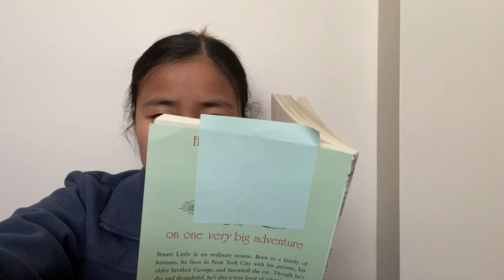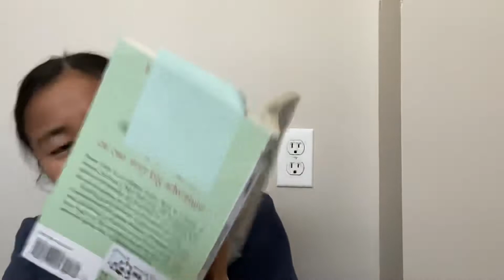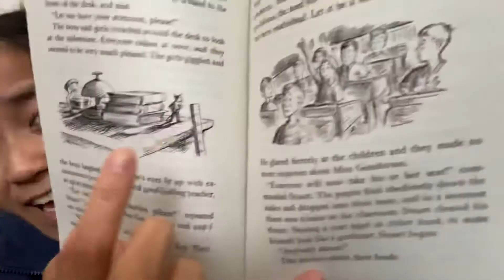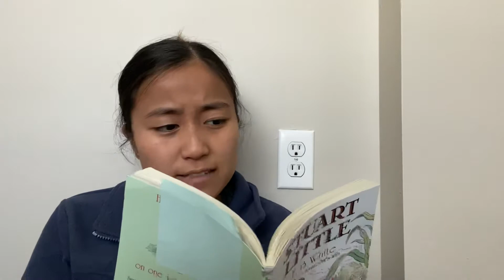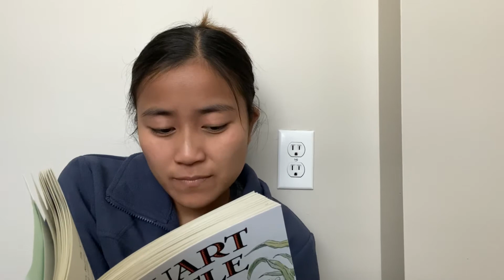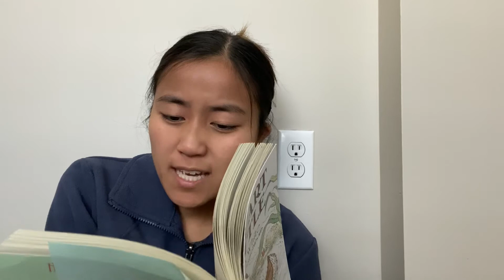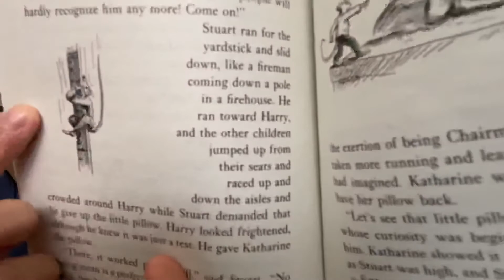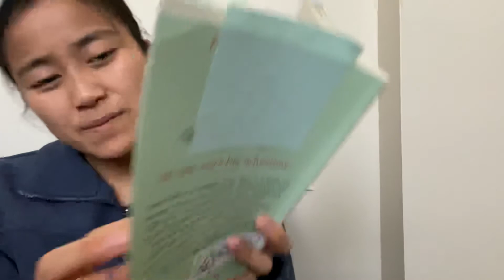Read Aloud: Stuart Little Chapter 12